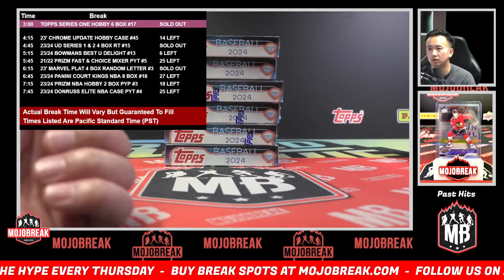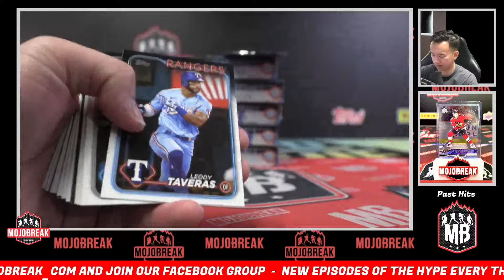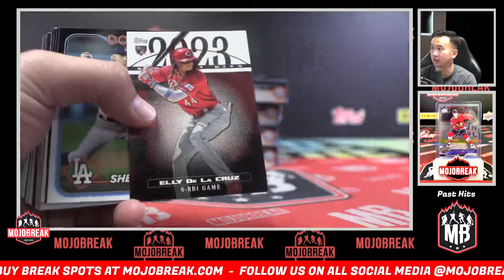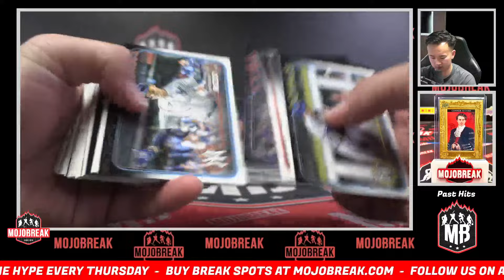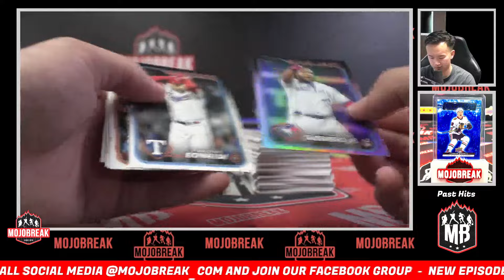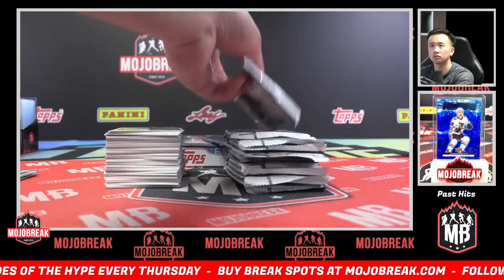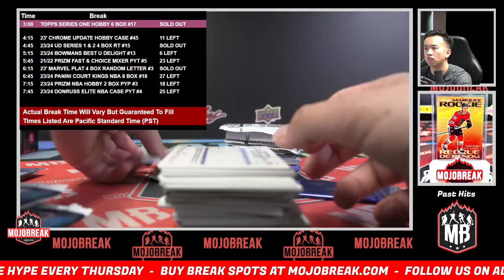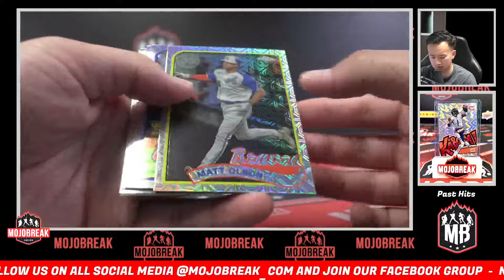Pick Your Team #17 - 2024 Topps Series 1 Baseball Hobby 6 Box - 3.19.24